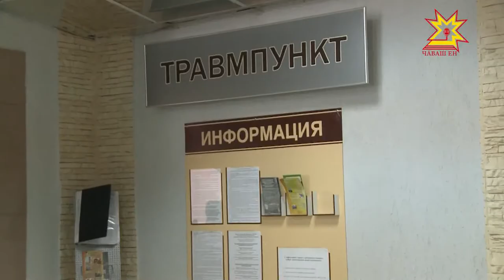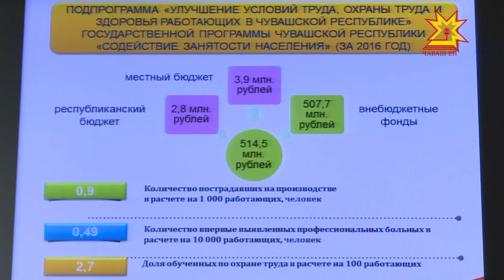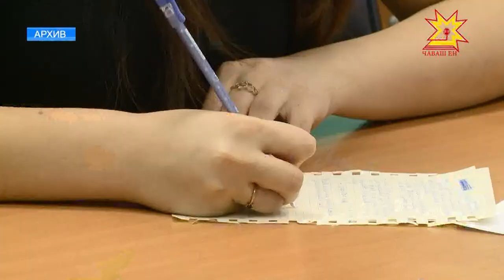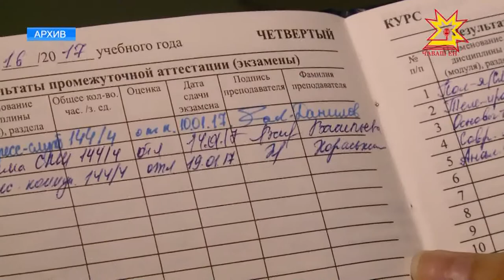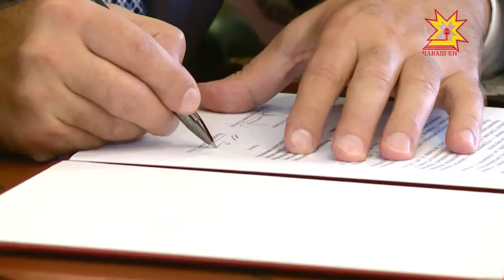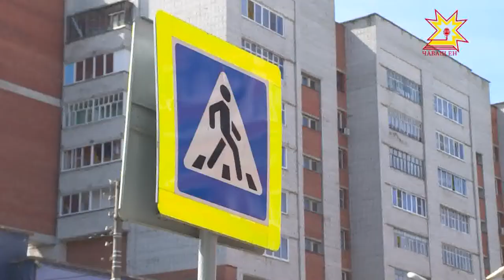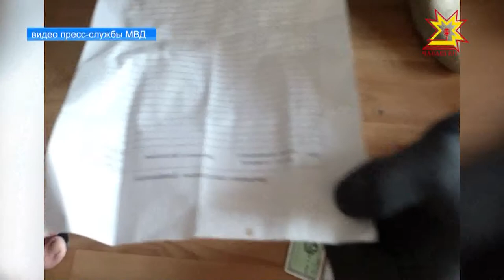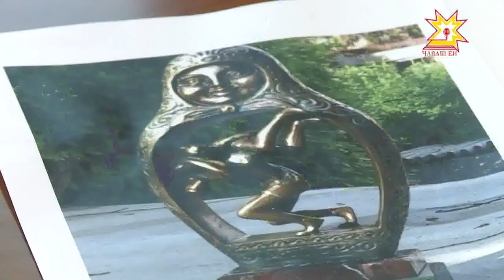Республика 09.08.2017 на русском языке. Вечерний выпуск